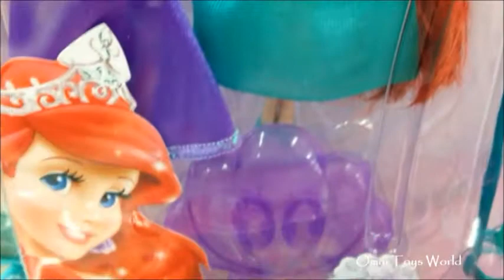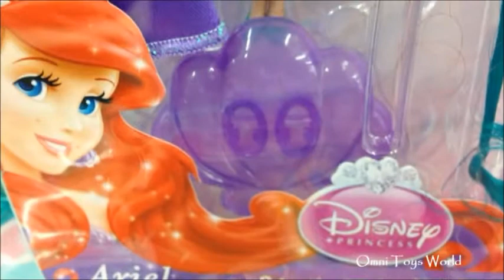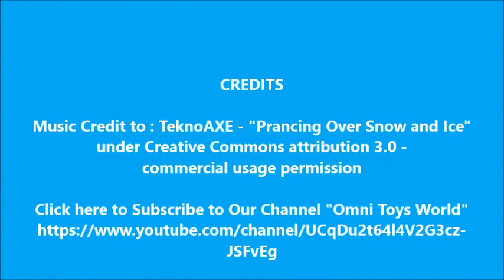Disney The Little Mermaid Ariel